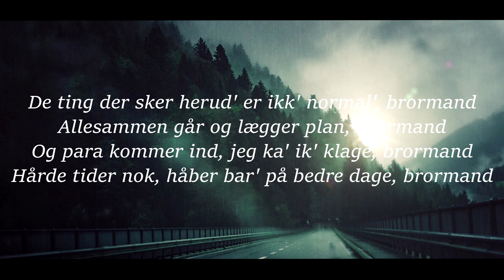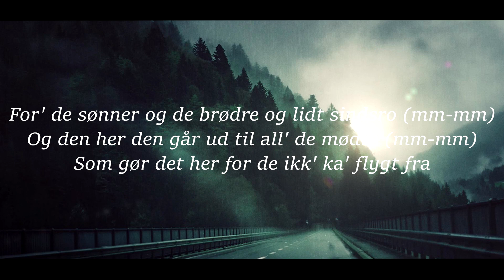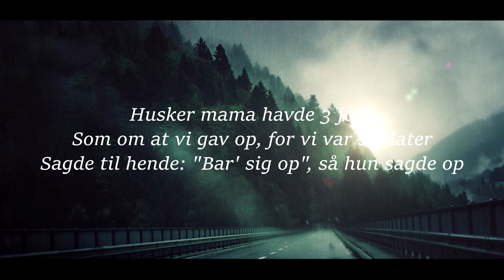Gilli - Planer (Lyrics)